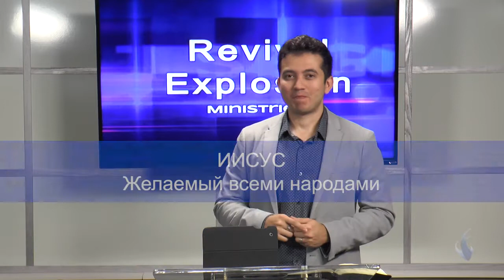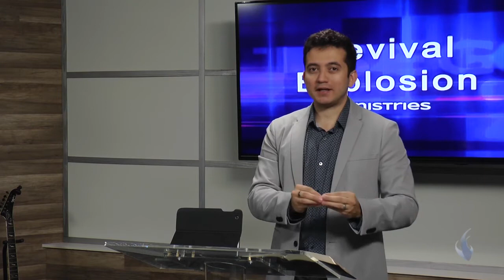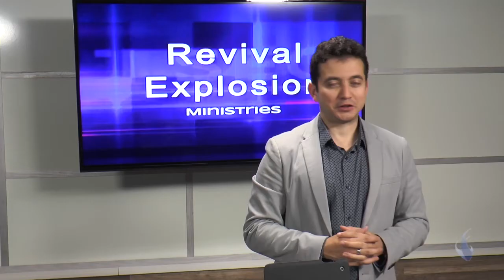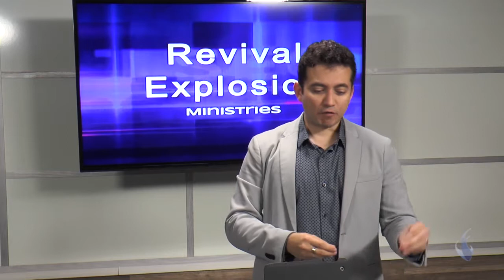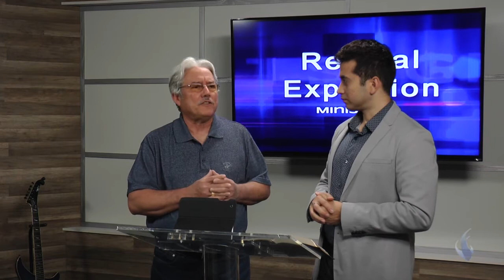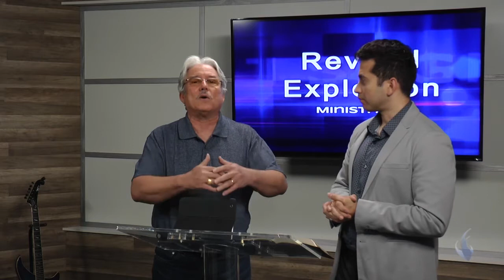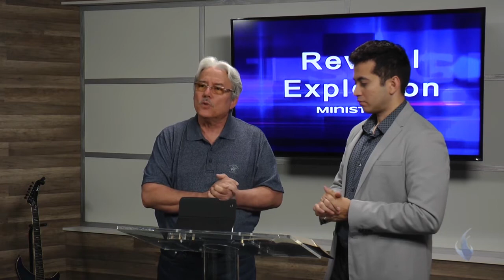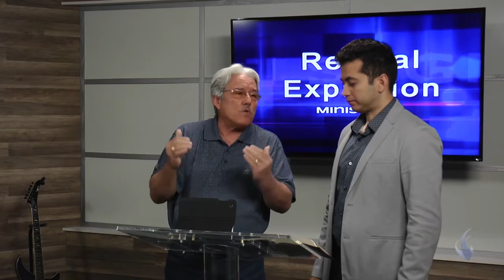Во Христе благословятся все народы. «Расцвет пробуждения» (24)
Это особенная программа. Мы говорим об Иисусе, Желаемом всеми народами. Божий план всегда состоял в том, чтобы спасти весь мир, достучаться до людей из всех народов. Его народ – народ Израиля, но благословение приходит из Израиля на весь мир.   Он сказал Аврааму: «В тебе благословятся все народы».
Вы видите несколько сюжетов с реки Иордан и с Иоппии. И мы поймем, насколько важно понимать Божий план, понимать,  что во Христе благословятся все народы. Итак, почему река Иордан? Мы знаем, что именно там Иоанн Креститель крестил Иисуса. Иисус  говорит: «Научите их всему тому, чему Я научил вас, крестя их во Имя Отца, Сына и Святого Духа». Поэтому если вы спасены, вам нужно креститься. Для чего?
Также мы будем говорить о важности язычников и о плане Божьем. Бог пообещал это Аврааму, и это обетование исполняется. Исполняется во Христе, потом что все народы благословлены во Христе.